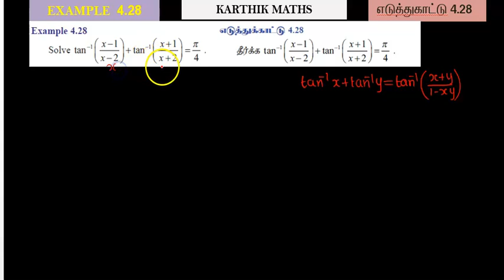EXAMPLE 4.28 | 12TH MATHS TN | CHAPTER 4 |INVERSE TRIG FUNCTION TM & EM